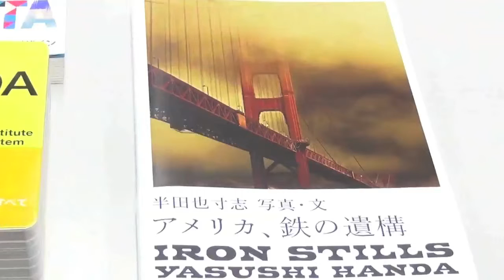プリンティングディレクター／熊倉桂三(Katsumi Kumakura)氏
クリエイターのための情報ポータル
「あの人に会いたい!」インタビュー
第119回　熊倉桂三(Katsumi Kumakura)
プリンティングディレクター